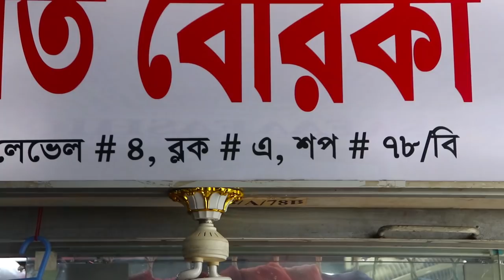Most Beautiful Latest Exclusive Borka Collection in Dhaka (Active Shop Review)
Md.Faridul Islam
Proprietor
Shop Name: PROJAPOTI BORKA BAZAR
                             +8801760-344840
Level # 4, Block # A (Shop # 82/B,78/B)
Bashundhara City Shopping Mall,
Panthapath, Dhaka